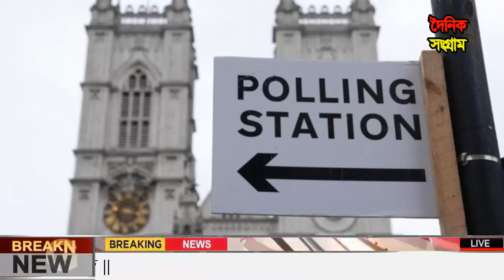এইমাএ পাওয়া Ajker khbor 04 July 2024 | Bangladesh latest news | BD VIP News | banglavision |bdnews24